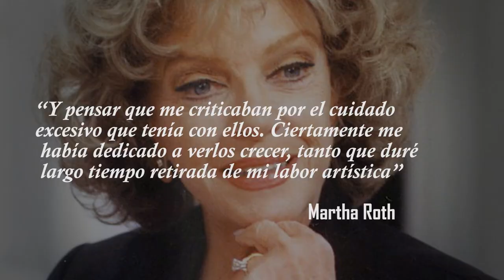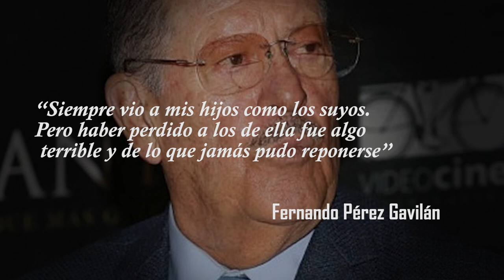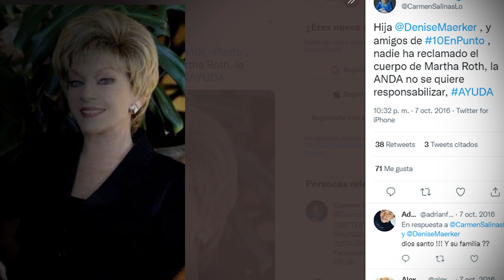Martha Roth, la diva del cine de oro que terminó en un asilo, pagando el peor castigo de la vida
01:06 ¿Quién fue Martha Roth?
01:53 ¿Cómo inició en el cine mexicano Martha Roth?
03:06 ¿Quién fue el esposo de Martha Roth?:
04:36 ¿cómo nace la canción la vikina?
05:15 ¿Cómo fallecieron los hijos de Martha Roth?
07:21 ¿Cómo falleció Marha Roth?